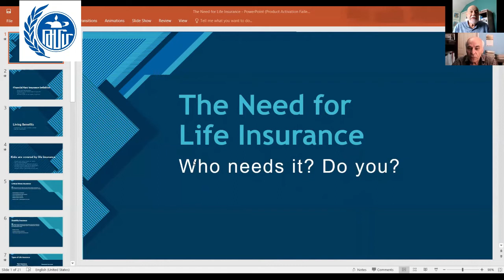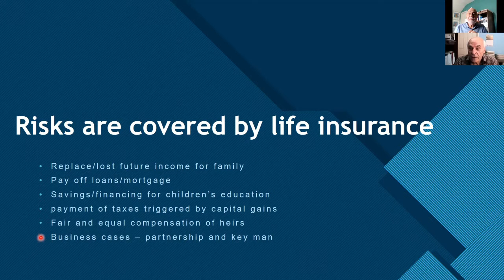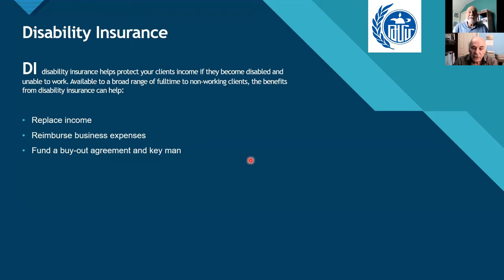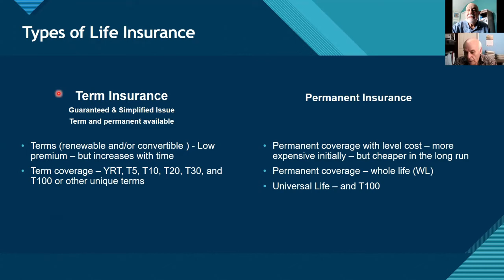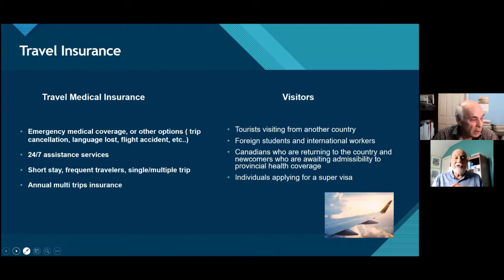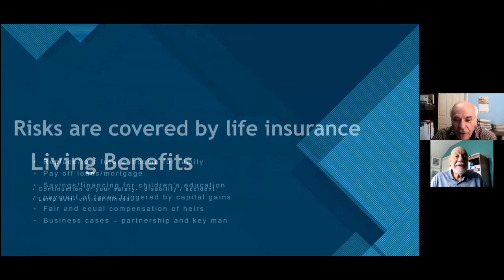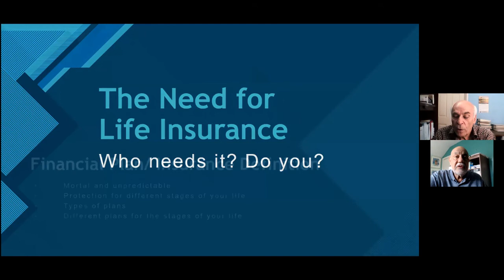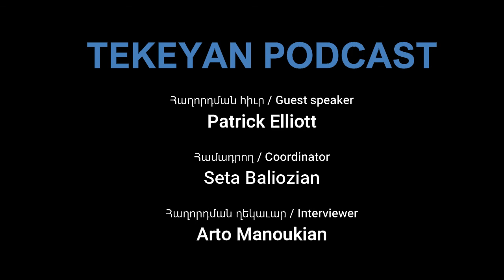Krikor Marounian explaining all aspects of insurance.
This is a session of vulgarizing the INSURANCE topic, for ordinary followers, to understand the details of a necessity that most families need. A catered insurance policy and most importantly taken care of by a specialist is a must for almost everybody. Life insurance, disability insurance, mortgage insurance, medical insurance  … etc. are subject to simplistic explanations.